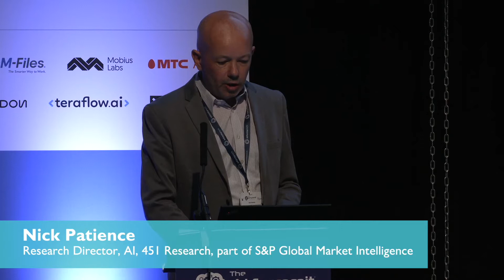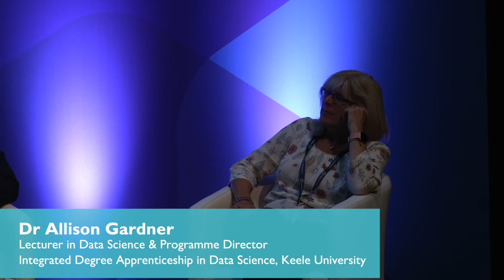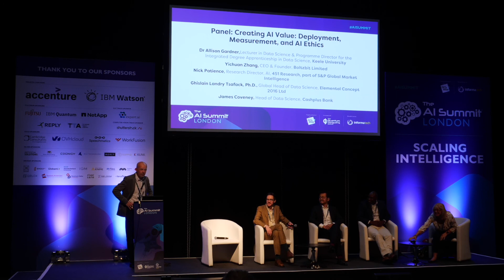Panel discussion: Creating AI value - deployment, measurement, and AI ethics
As AI capabilities continue to grow and develop within the enterprise, a set of common challenges are emerging that enterprise leaders involved in planning for and executing on ambitious AI projects face.

Managers must learn to translate advanced technological capability into clearly comprehensible business outcomes while mitigating AI bias and its harm to both consumers and the organization's bottom line.

This cross-industry panel will address how leaders with experience confronting the challenges of applying AI in an enterprise environment are defining success.